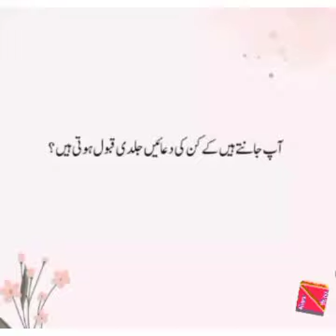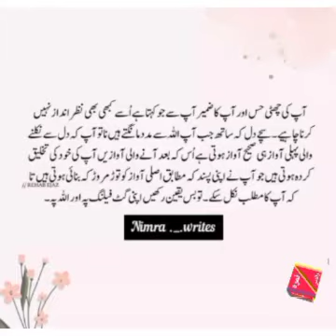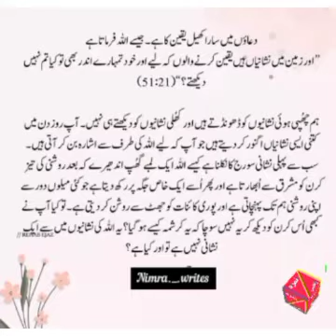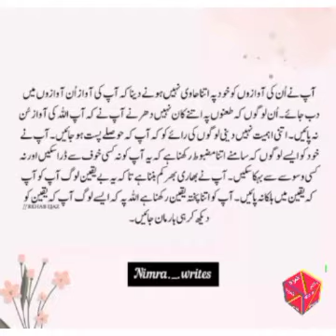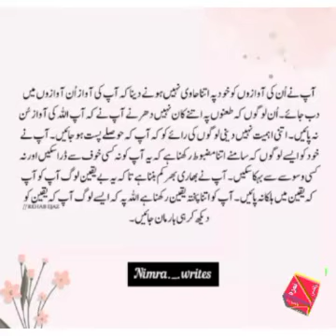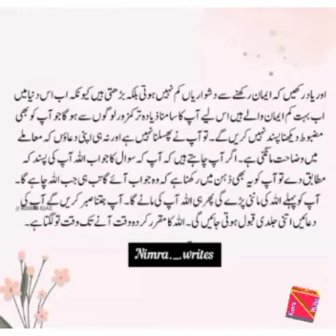دعائیں کیوں نہیں قبول ہوتی || دعائیں مانگتے ہوئے کیا مانگے || دعائیں مانگتے ہوئے کن باتوں کا خیال ہو